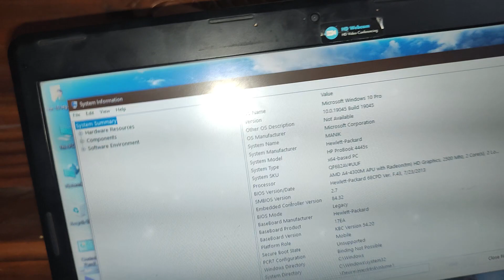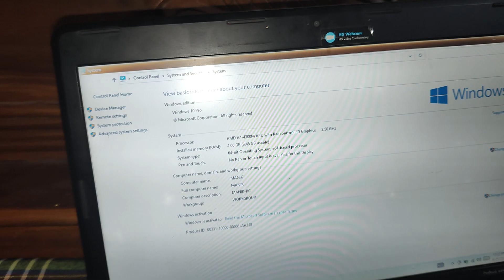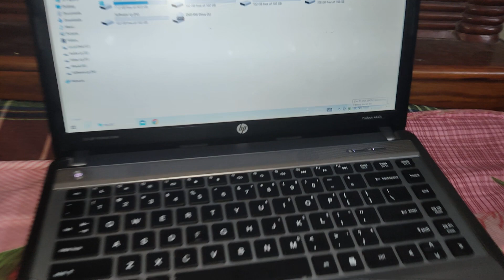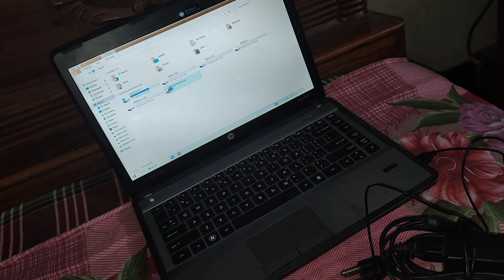HP Laptop 4GB/500GB AMD A4 4300 HD Graphics! মাত্র ৬৯০০ টাকা। A2Z Bangla Review!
Display 14"
ram 4GB
HDD 500GB
DvD, wifi,  webcam,  sound all 100% okk..
just keyboard not working.
keyboard And mouse and Charger Free..